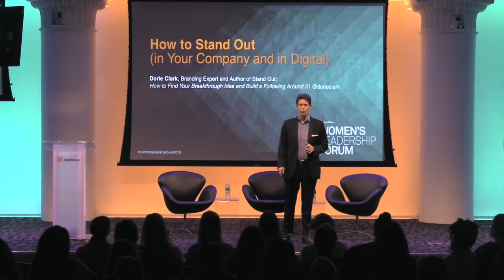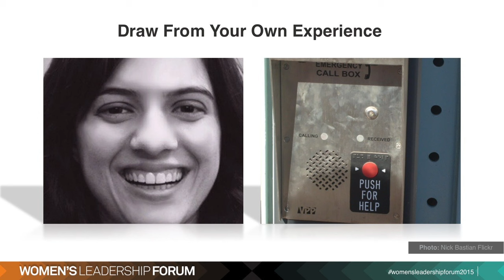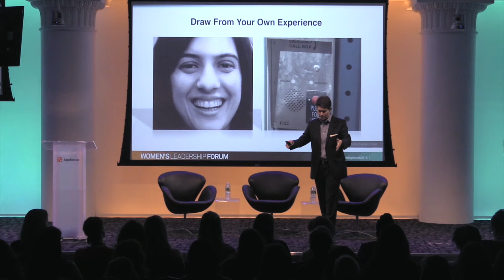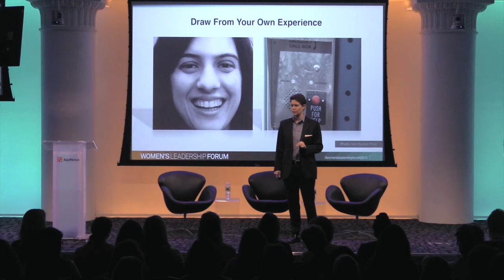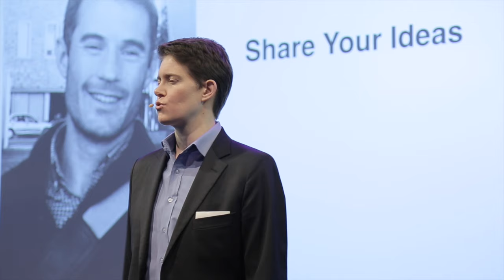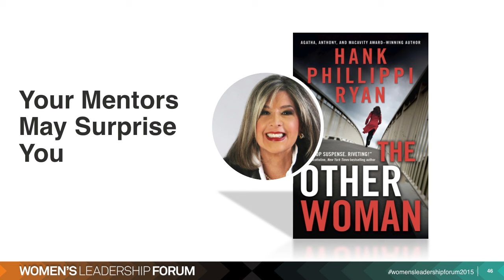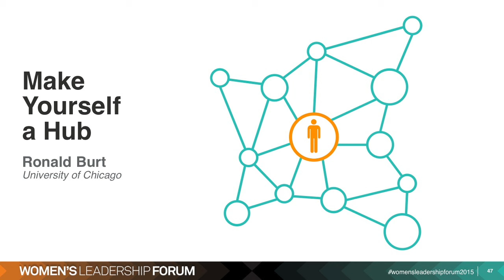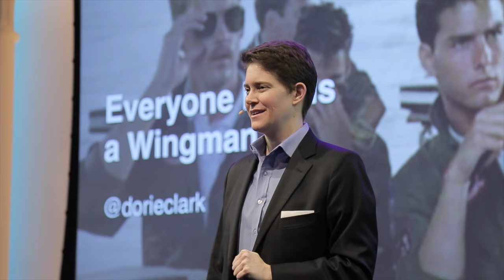How to Stand Out (in Your Company and in Digital)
Dorie Clark, Branding Expert and Author of Stand Out: How to Find Your Breakthrough Idea and Build a Following Around It

This talk is from AppNexus' inaugural Women's Leadership Forum, an invite-only conference featuring actionable strategies for leadership success.